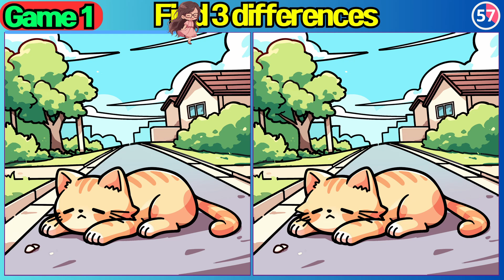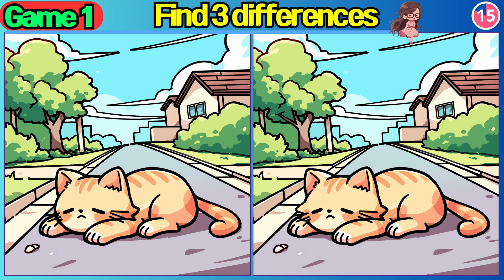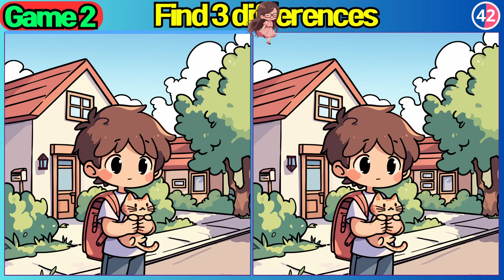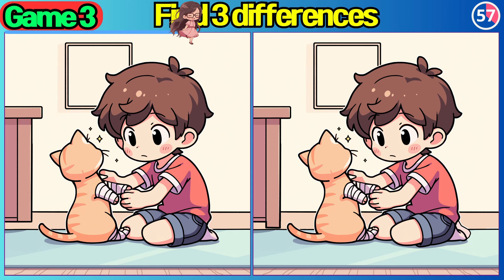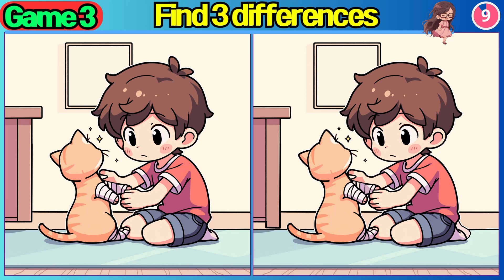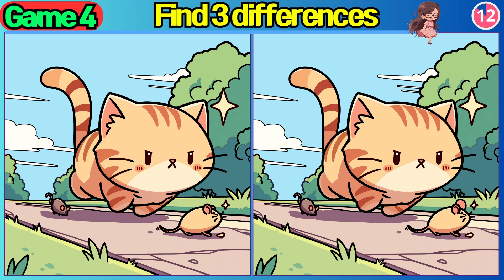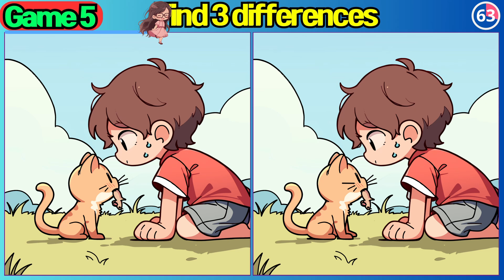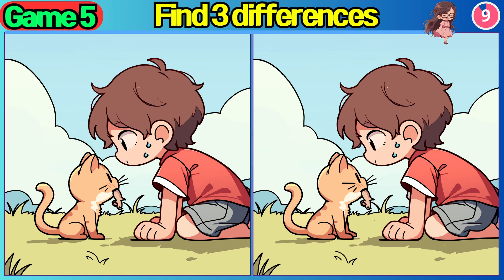【Spot the difference】Only Over 130 IQ Can Find All! / Fun Challenge【 Find the difference 】